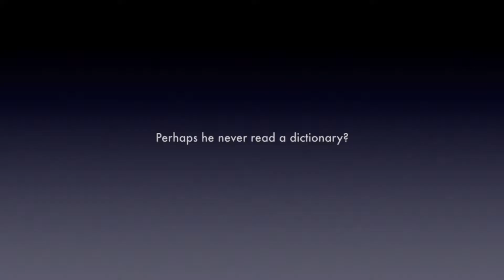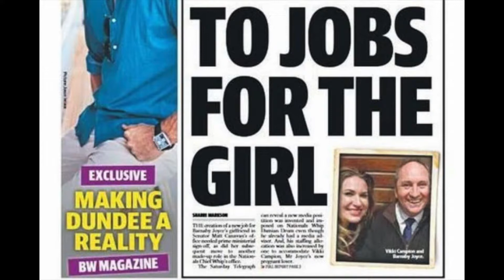Barnaby thinks Government is a family business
BARNABY FAMILY JOBS BAN IS ‘INSANE’.

All of a sudden, the philandering Barnaby thinks his partner should be able to work for him in Canberra. Shame he didn't think of this when he was with hisestranged wife Natalie, maybe if had, he wouldn't have been putting his dick where he shouldn't.

Mr Joyce, who resigned as leader of the Nationals in February, last year split from his wife Natalie, the mother of his four daughters, AFTER forming a relationship with his former media adviser Vikki Campion